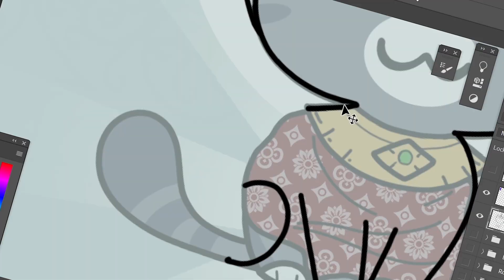Take a sneak peek at 'Japulay's Digital Art Pieces.